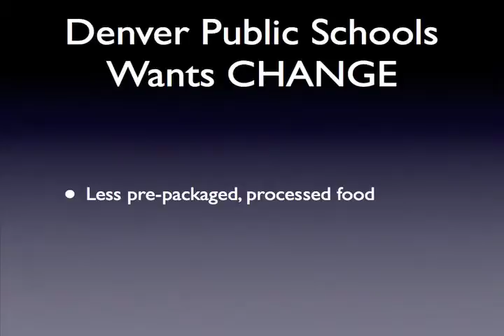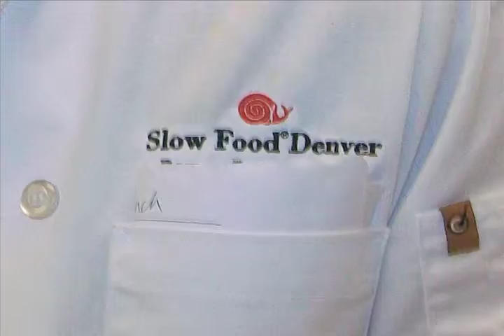EYR 2010-07-30 Scratch Cooking Class.m4v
Denver Public Schools teaches lunchroom chefs how to cook from scratch at Randolph High School, thanks to a strong request from students to have healthier food.